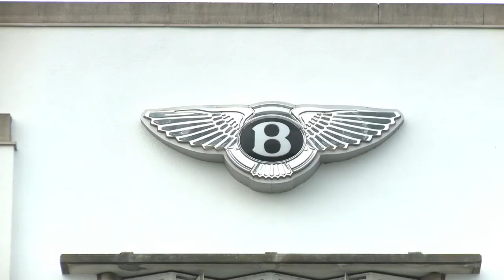Bentley - Crewe production plant | AutoMotoTV